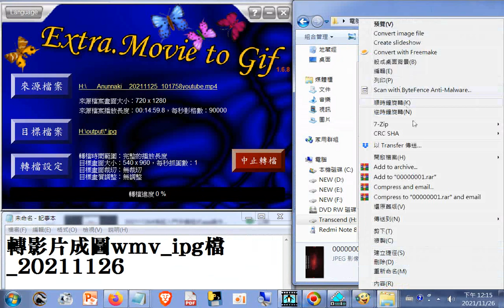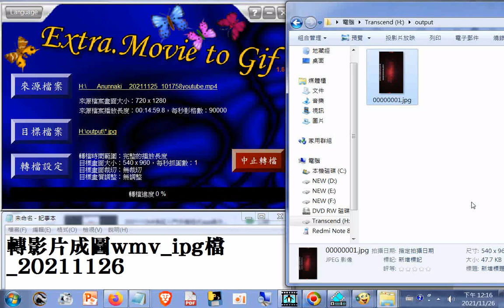to Gif_20211126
閩南語讀經影片合輯